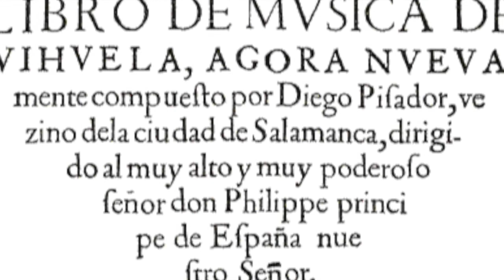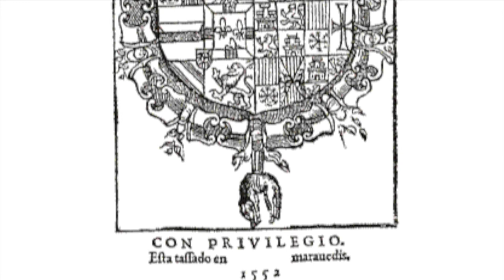Diego Pisador : Pavana muy llana para tañer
Pavana muy llana para tañer composed by Diego Pisador (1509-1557), Spanish vihuelist and composer of the Renaissance.

Guitar player: Camille Izquierda